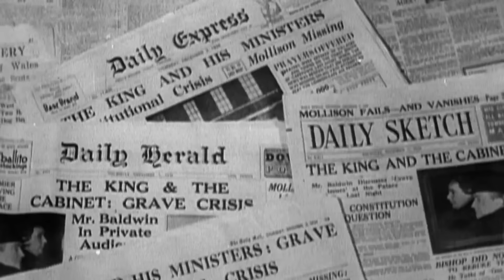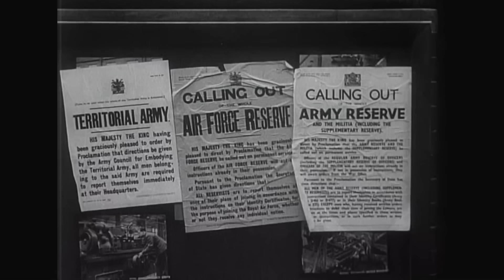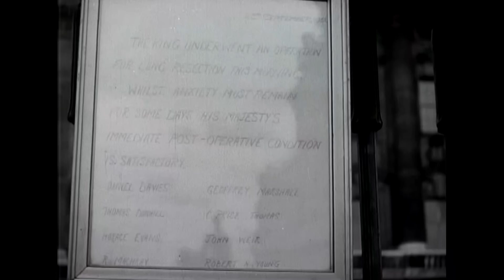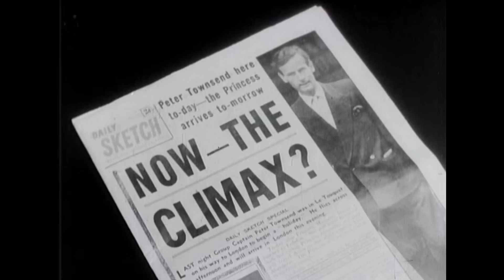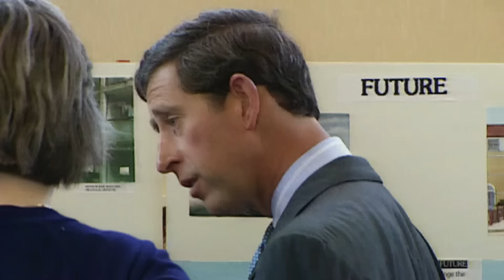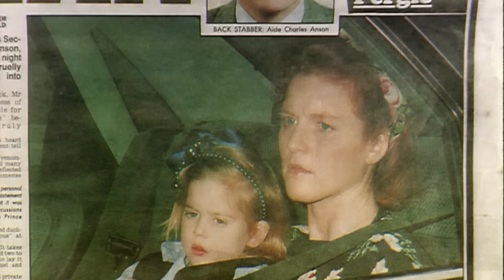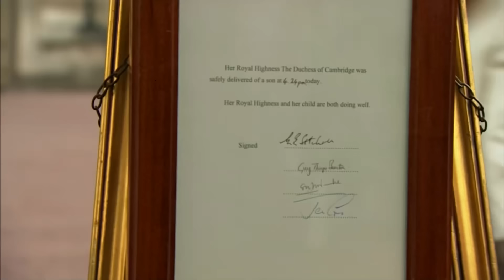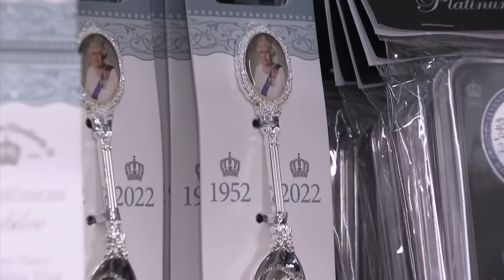La glorieuse reine Elizabeth II | Couronne Britannique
La glorieuse reine Elizabeth II - La reine Elizabeth II est la monarque qui a régné le plus longtemps dans l'histoire de la Grande-Bretagne et du Commonwealth.

La glorieuse reine Elizabeth II (2022)
Réalisateur : Alan Byron
Acteurs : Dickie Arbiter, Sarah Bradford
Genre : Documentaire, Histoire
Pays : Royaume-Uni
Langue : Français
Date de publication : Juillet 26, 2022 (États-Unis)

Histoire:
La reine Elizabeth II est la monarque qui a régné le plus longtemps dans l'histoire de la Grande-Bretagne et du Commonwealth. Son service pour son pays est légendaire et elle est devenue dans le monde entier une figure de force, de persévérance et de dignité à laquelle nous nous sentons tous liés. Revivez les triomphes, les pertes, les scandales et les célébrations et découvrez comment une jeune princesse est devenue une reine du monde entier.

Aussi connu sous le nom de (AKA) :
(titre original) Queen Elizabeth II : Her Glorious Reign
Russie Королева Елизавета II
Ukraine Королева Єлизавета ІІ : Її славне правління

SOUTENEZ-NOUS !

COPYRIGHT : Tous les films publiés par nous sont sous licence légale. Nous avons acquis les droits (au moins pour des territoires spécifiques) auprès des ayants droit par contrat. Si vous avez des questions, veuillez envoyer un courriel à : info[at]royalworld.tv, Royalworld Publishing GmbH,